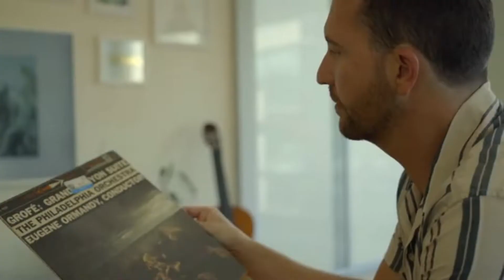LIBMING: THE 6-MIC HYBRID ANC TRUE WIRELESS EARBUDS | Gizmo Hub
LIBMING earbuds epitomize the ultimate balance in state-of-the-art noise reduction and outstanding sound quality that is expected from today’s discerning ears. Acoustics can be further improved by deploying triple-microphone noise reduction strategies and sophisticated signal processing algorithms, against both clamour and background noise. It turns the environment of your everyday commute, exercise, work or entertaining into your private studio. Its transparency mode gives you total awareness of your surroundings. With LIBMING, nothing can come between you and your music!

| TAGS |
Kickstarter
Indiegogo
Kickbooster
Amazon
Ali Express
GadgetPlus
Shareasale
Crowdfunding
Crowdfunding Sites
Kickstarter Crowdfunding
Indiegogo Crowdfunding
Kickstarter Project
Indiegogo Project
Kickstarter Campaign
Indiegogo Campaign
Latest Crowdfunding
Newest Crowdfunding
Newest Inventions
Latest Inventions
Newest Technology
Latest Technology
Newest Gadgets
Latest Gadgets